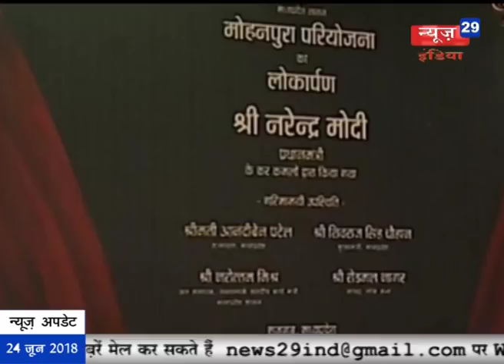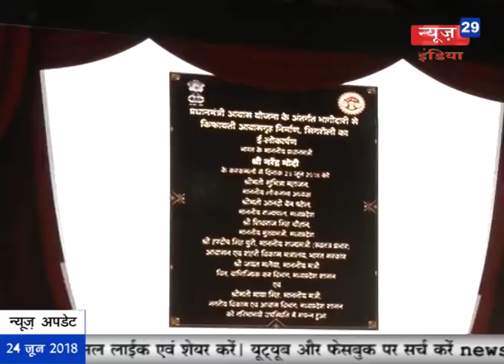News29India मध्यप्रदेश को प्रधानमंत्री मोदी की सौगातें 24-06-18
मध्यप्रदेश को प्रधानमंत्री मोदी की सौगातें